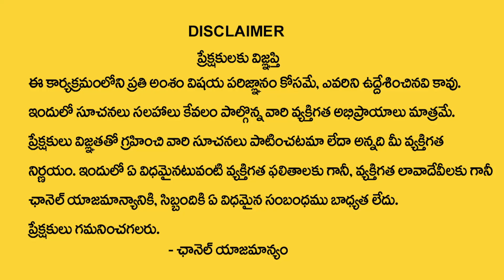ANJALI Name Numerology Compatibility || Numerologist Dr KHIRONN NEHURU | ManamTv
Watch ► ANJALI Name Numerology Compatibility || Numerologist Dr KHIRONN NEHURU | ManamTv